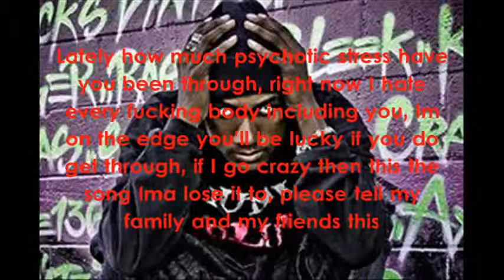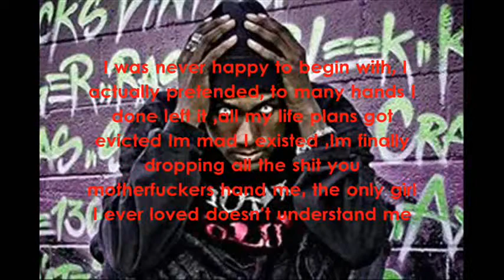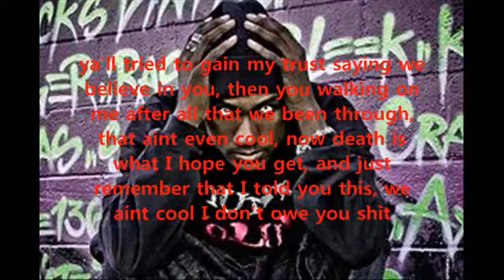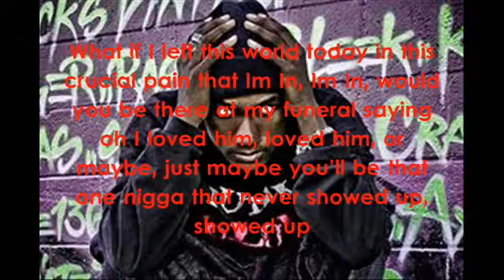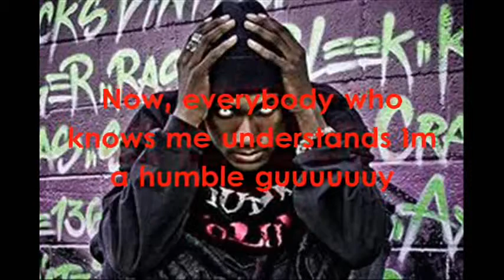Hopsin Leave Me Alone Lyrics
lyric video for hopsins track leave me alone